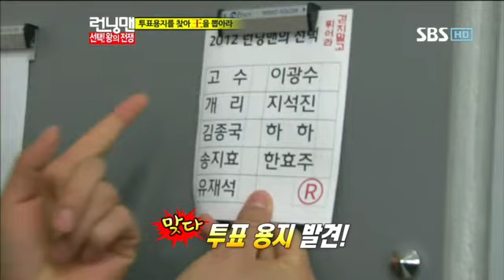런닝맨한효주고수256회#12